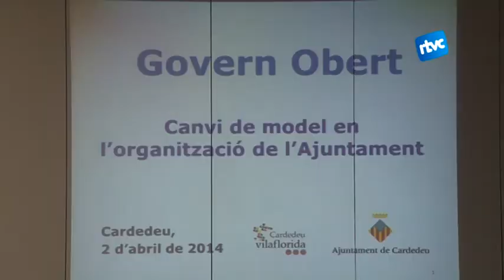L'Ajuntament de Cardedeu inicia el "Govern Obert"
L'Ajuntament de Cardedeu ha creat una nova eina per fomentar la transparència en la seva gestió municipal. Rep el nom de "Govern Obert" i ahir va tenir la seva primera sessió participativa. Calamanda Vila, alcaldessa, va exposar aquesta iniciativa de participació ciutadana i els vilantans van fer ús del seu torn de paraula.